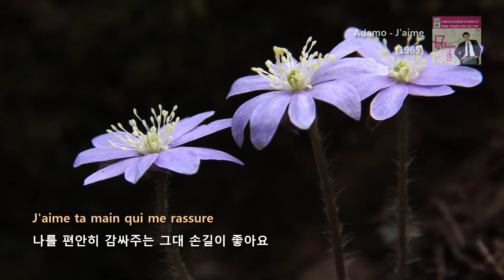Adamo - J'aime (1965)